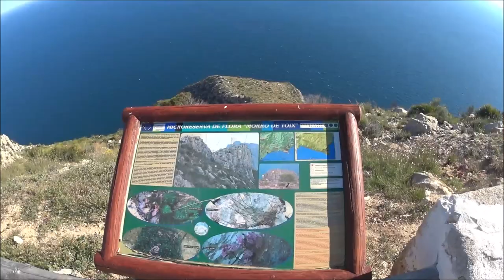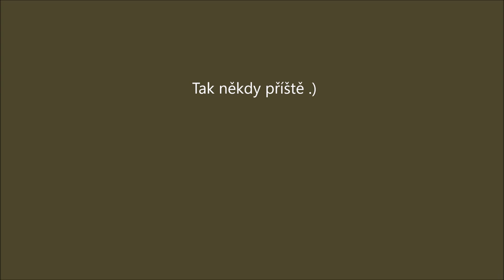španělsko 2020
paragliding ve Španělsku